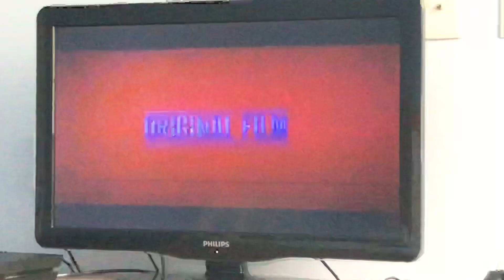Paramount Pictures Sega original film logo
Taken by Sonic: the hedgehog (2020)